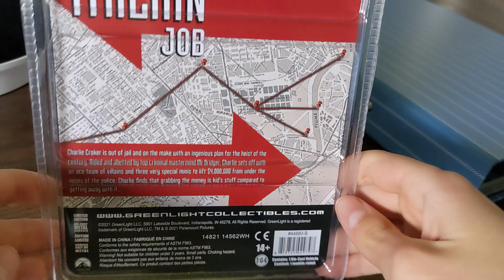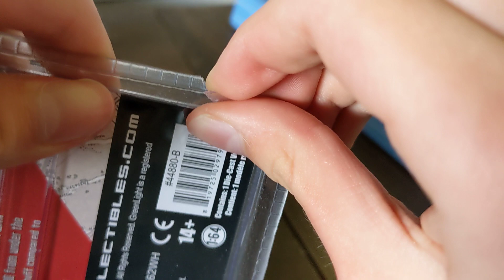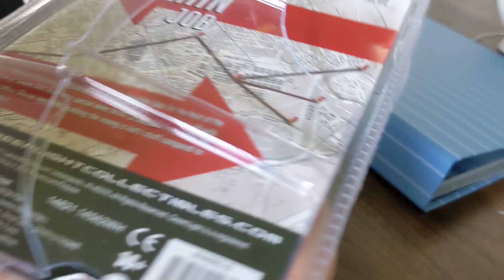Unboxing The Italian Job Greenlight Collectibles Hollywood 1967 Austin Mini Cooper S 1275 MKI 1:64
The Italian Job Greenlight Collectibles Hollywood 1967 Austin Mini Cooper S 1275 MKI 1:64 Unboxing